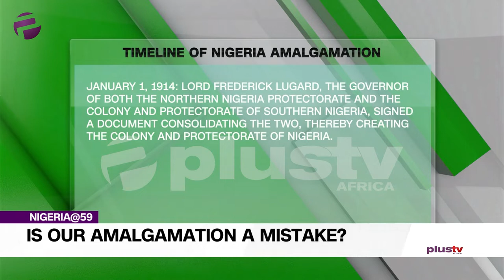Nigeriaat59 - Was Our Amalgamation a Mistake?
Today marks Nigeria's 59th anniversary of her independence from colonial rule. But how far have we come as a nation? Join this roundtable panel of analysts discussing various issues pertaining to Nigeria's achievements so far.